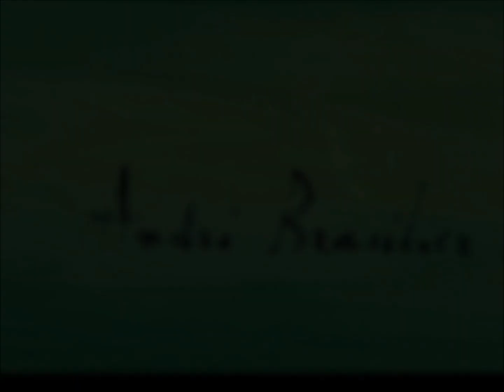30th Anniversary Auction HONG KONG Lot 836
Lot 836
BRASILIER André "CAVALIERS EN IRLANDE"

安德烈・布拉吉利「愛爾蘭的騎馬行進」

A. ブラジリエ「アイルランドの騎馬行進」

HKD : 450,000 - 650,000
USD : 59,000 - 85,000
JPY : 5,900,000 - 8,500,000